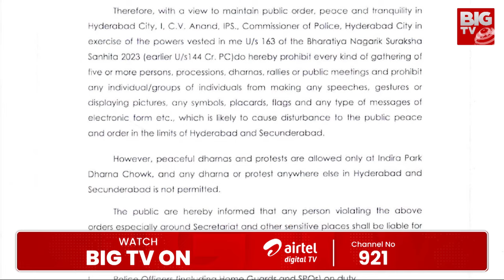హైదరాబాద్ లో హై టెన్షన్.. నెల రోజులు 144 సెక్షన్ | Section 144 Imposed in Hyderabad | BIG TV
హైదరాబాద్ లో హై టెన్షన్.. నెల రోజులు 144 సెక్షన్ | Section 144 Imposed in Hyderabad